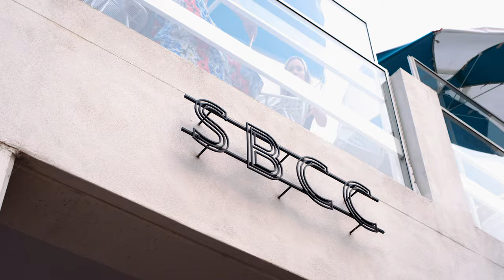New Year's Eve 2019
We welcomed in the new year with a bang! A little taste of what we got up to on New Year's Eve...